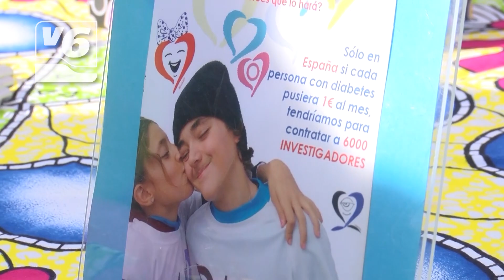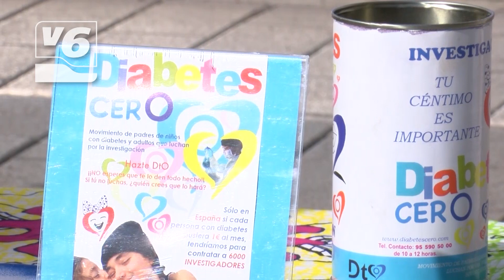Cada vez más cerca de la cura de la diabetes tipo 1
La cura de esta patología está cerca, pero las investigaciones sufren retrasos y paros constantes, más aún en tiempos de Covid.